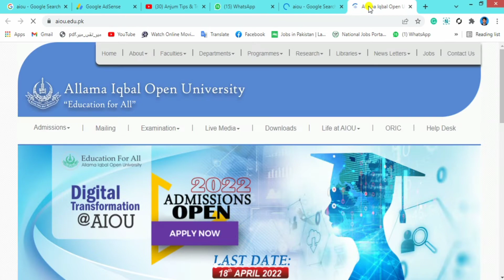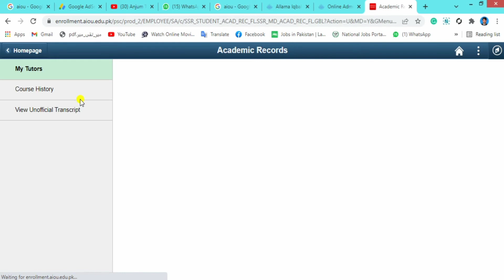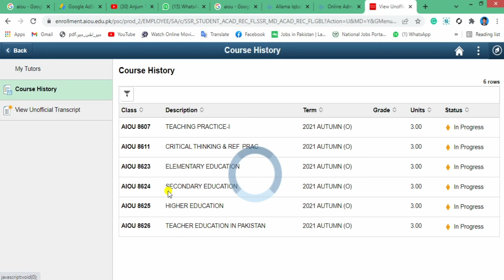How to download result card aiou | complete method | apni degree ka result download krain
aiou sy apni degree ka result card download krny ka treka dekhain bilkul asan treka
aiou result I aiou admission I aiou admission 2021 I aiou result 2021 | Allama Iqbal open university result | Allama iqbal open university sy apna result card download krain